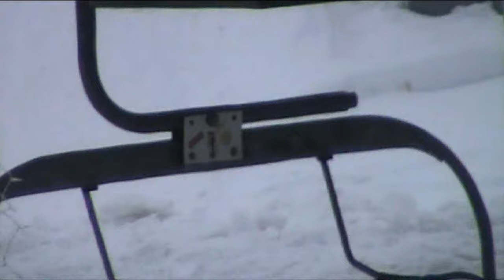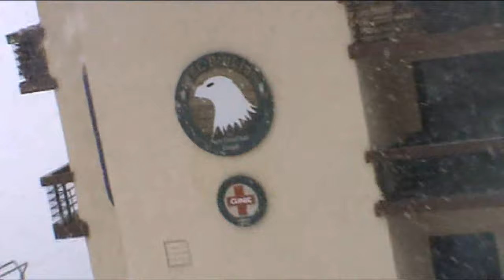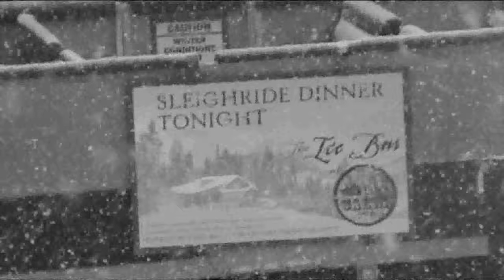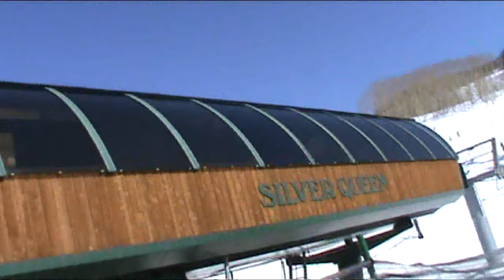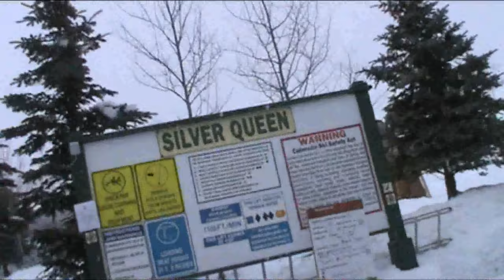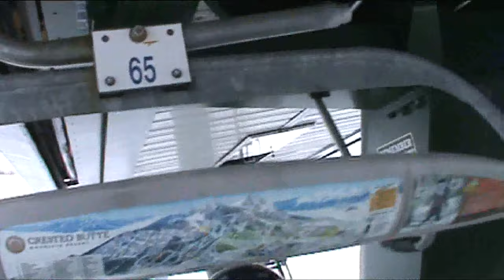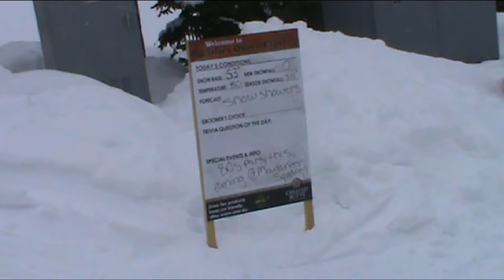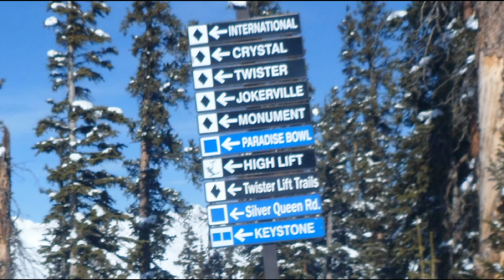Crested Butte Silver Queen Express lift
Skip to 14:00 for the actual lift ride.

The Silver Queen Express lift is Crested Butte's main high speed quad, servicing the entire front side of the mountain from the base area.

It is also the longest and oldest high speed quad at the resort, built in 1992, with 27 towers and 120 chairs. Again, like the Paradise Express lift, you might want to be careful viewing the top half of the lift if you are acrophobic, as from towers 20 to 25 you go up a 60 degree slope.

This is actually the third lift to exist in this alignment: the first was a triple gondola that ran from 1962 to 1972, followed by a Heron Poma bubble double that ran to the switchback in the Silver Queen Road that preceded the Silver Queen Express. This lift follows a different alignment, and as you'll notice in the overview shots of the lift, the bubble-double's lift line is still very much visible.

I should just give you a rundown:
The first eleven minutes of this video is still photos of the lift in operation and also some video footage I shot from the balcony of my hotel room at the Elevation Hotel and Spa, located right at the base area. I was in a room that faced right out onto the high speed quads.

Then there is four minutes of footage from various recordings I made of the lift waiting in line.

From 15:30 through 25:00 is the actual ride up the chairlift. Here's what you see during the ride (with approximate timestamps to guide you):

1. At 16:25, as we pass tower #3, you will notice the structure of Crested Butte's guided zipline tours.

2. At 17:50, we pass over the top of Buckley and by the top of the West Wall fixed grip quad on the south side of the base area.

3. At 18:30, if you look on the left, you can see the International trail and the old Silver Queen lift line.

4. From 20:00 to 21:30, we rise up over the rocky terrain of the Hot Rocks chute.

5. From 21:57 to 23:30, we make a steep  (over 60%) ascent across the Forest and Peel chutes, going to the south of the hump that is the Monument chute (the double went to the north of Monument). From 23:30 through 25:00 (the last leg before the top), you'll notice we're right in the shadows of the Peak.